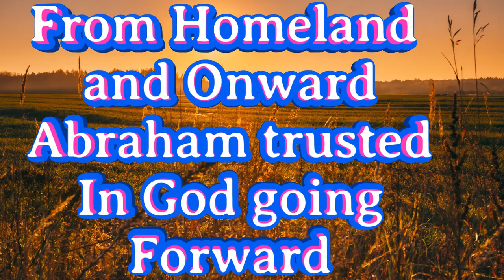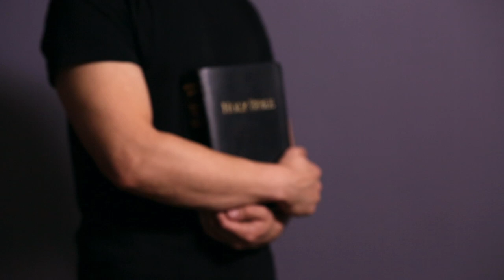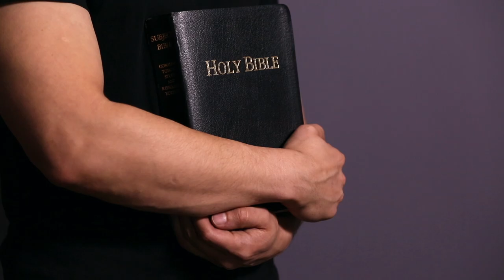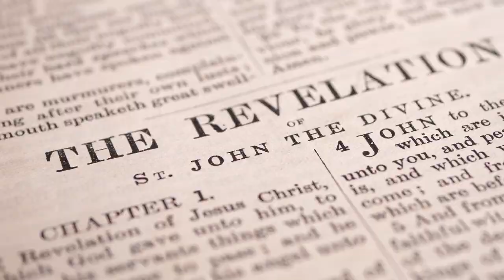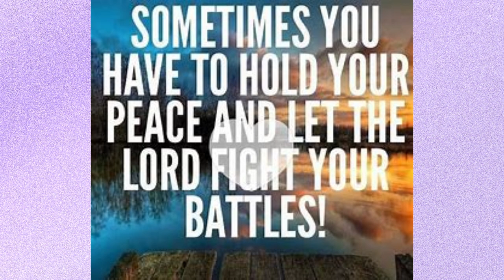MOVING AND PRAYING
Wherever we live, wherever go, I pray for Our Heavenly Father, God's Complete Protection all over us. All Around Us.  His Holy Angels.  The Powerful Blood of Jesus.  All other Protection is powerless to God's.
God Bless!  (Holy, Healthy, Wealthy)